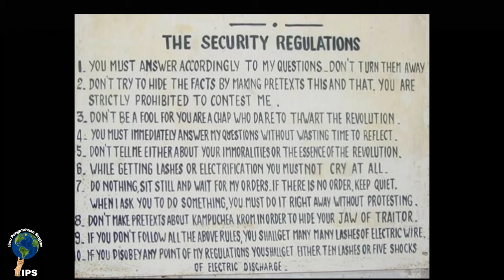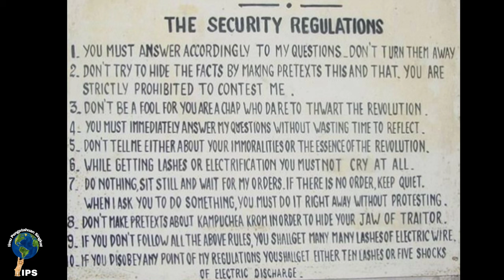REZIM PEMBANTAI JUTAAN RAKYAT KAMBOJA | INDONESIA TERBUKTI TERLIBAT DALAM MISI INI !!! | #20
Pada 17 April 1975 Pemerintahan Kamboja berhasil direbut oleh Khmer Merah yang berhaluan Komunis. Kedatangan mereka ke ibukota Kamboja yaitu Phnom Penh disambut suka cita oleh rakyat yang jengah dengan kepemimpinan Presiden Lon Nol. Nama Kamboja kemudian diubah menjadi Demokratik Kampuchea. Salah satu pimpinan Khmer Merah yaitu Saloth Sar meyakini bahwa ideologi komunis mampu menjadikan Kamboja maju dan makmur namun justru orang-orang berpendidikan lah yang pertama kali dibantai.

Sambutan suka cita mulai menjadi duka cita setelah rezim Khmer Merah yang dipimpin Saloth Sar atau Pol Pot membuat Kamboja menjadi Neraka Dunia bagi rakyatnya.

Dalam peristiwa ini ternyata Indonesia terlibat dan menjadi peran utama dalam misi penting di Kamboja, Jendral Benny Moerdani ditugaskan memimpin misi ini atas perintah bapak Presiden Soeharto.

Bagaimanakah peristiwa ini terjadi dan apakah keterlibatan Indonesia pada saat itu? Silakan simak videonya sampai selesai...

Terimakasih

Setiap lukisan yang ditampilkan adalah hasil karya dari survivor atau tahanan Penjara S-21 Tuol Sleng yang berhasil selamat, beliau bernama Vann Nath yang merupakan seorang penulis dan aktivis kemanusiaan Kamboja. Lukisannya ini menggambarkan tindakan-tindakan keji yang beliau lihat dan alami selama ditahan di Penjara S-21 Tuol Sleng, Kamboja. Pada tahun 2011 beliau meninggal di usianya yang ke 66 tahun.